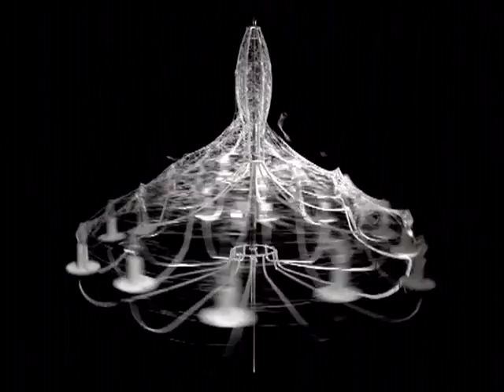Cocoon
Charm and poetry of a revolutionary material